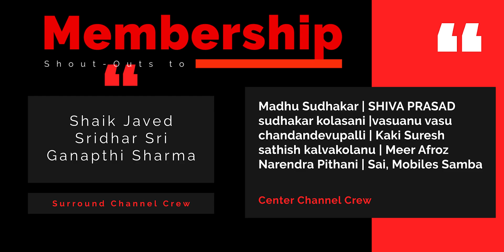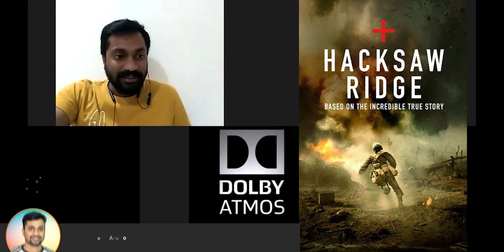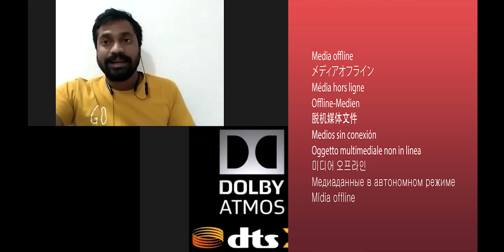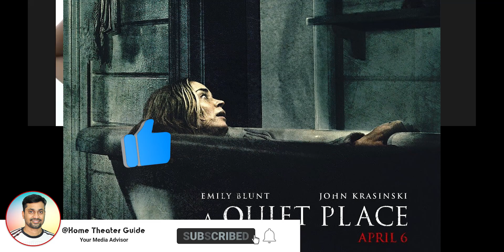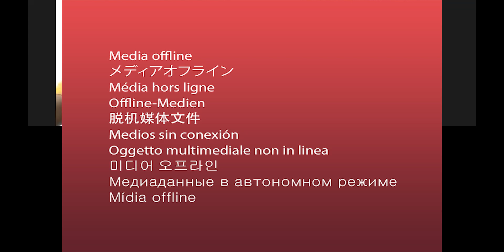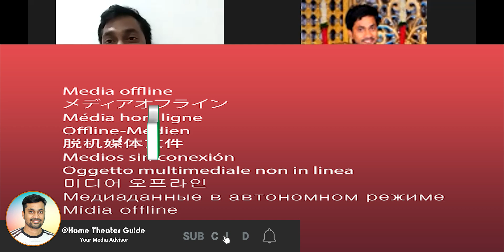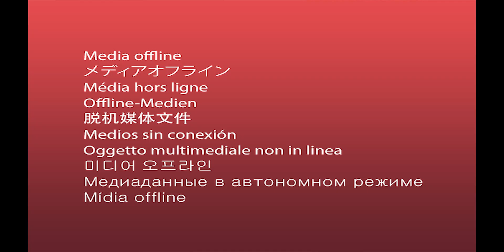Best Movies For Audio Lovers | Dolby Atmos | DTS X | Imax Enhanced Movies list...! (Telugu : Langu)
Blu-ray disc

1.The War of the Worlds
2.Star Trek Into Darkness

Dolby Atmos

1.Fury
2.Ready Player One
3.Transformers: Age of Extinction
4.A Quiet Place
5.Edge of Tomorrow
6.1917,Midway,Dunkirk
7.Godzilla: King of the Monsters
8.Blade Runner 2049
9.Venom
10.John Wick: Chapter 2
11.Aquaman
12.Spider-Man: Into the Spider-Verse
13.Bloodshot
14.Justice League
15.hacksaw ridge
16.MadMax

DTS X

Jurassic Park Trilogy
The Incredible Hulk
Justice League

IMAX Enhanced

Auro 3D
Everest
Gravity